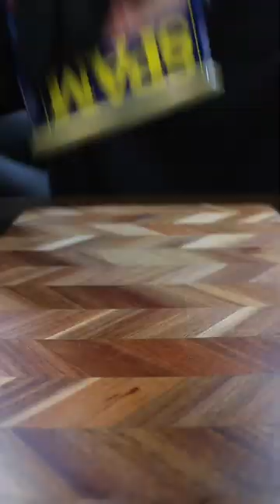Deep-fried spam and cheese combination